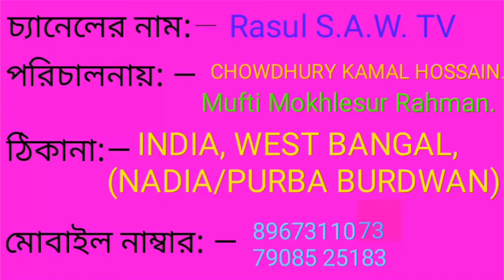হযরত মুহাম্মদ সাল্লাল্লাহু আলাইহি ওয়াসাল্লাম সর্বপ্রথম কোন মহীয়সী নারীর দুধ পান করেন? Islamic ques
Video Title: —

ইসলামিক প্রশ্ন উত্তর।
Islamic Questions answer
ইসলামিক প্রশ্ন উত্তর,
Islamic Questions answer,
ইসলামিক, প্রশ্ন উত্তর,
Islamic, Questions answer,
ইসলামিক প্রশ্ন, উত্তর,
Islamic Questions, answer,
ইসলামিক প্রশ্ন উত্তর।
Islamic Questions answer